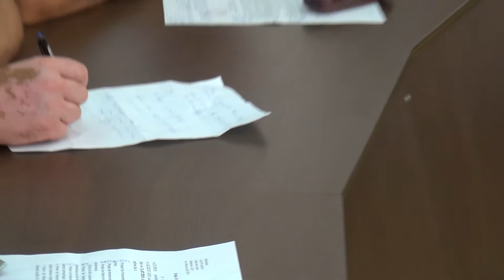LA CASIN Sedinta Consiliului Local din 31 iul FILMARE EXCLUSIV TV UHD 4K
LA CAȘIN, județul Bacău, Ședința Consiliului Local din 31 iulie 2019 FILMARE EXCLUSIV TV UHD 4K

Cu stimă,
echipa Exclusiv

Vizionare plăcută !